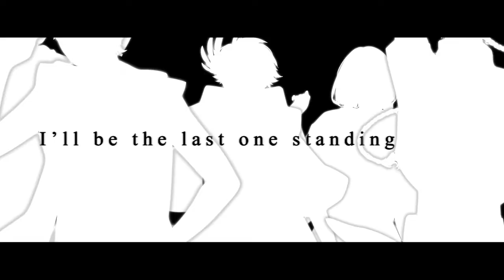YAAK!! - TOP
⚘ Theme ⚘
'Endeavor'

⚘ Theme Interpretation ⚘
A journey of a thousand miles begins with a single step. Every hero doesn’t need in famous class or job, but their resolve that bring them together to the top of the unlimited sky. Whether they reach it or not, their endeavor who will answer it.

⚘ Credits ⚘
» Song Title: TOP
» Lyrics: Armadillo,3racha,KM-MARKIT (Japanese lyrics)
» Composer: Armadillo3rachaRanggaGwon Yeong-chan
» Performed by: Stray Kids

⚘ Vocal ⚘
» Yan
» Makoto

⚘ Art ⚘
» Makoto (sketches, lineart):
♱ Animation ♱
» Yan

⚘ Mix ⚘
» Daigi

Yan: wow I made new acc for things like this